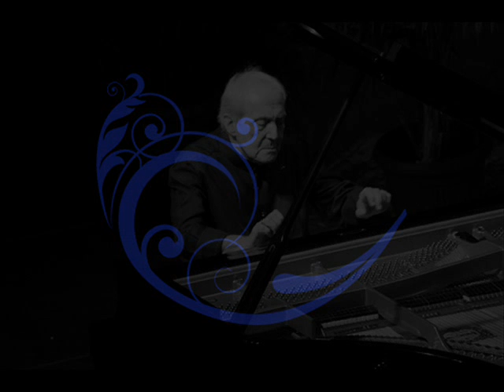Mozart - Aldo Ciccolini (1956) Piano Sonata No 4 in E flat major, K 282 K 189g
0:00 : Adagio
4:01 : Minuetto
8:27 : Allegro